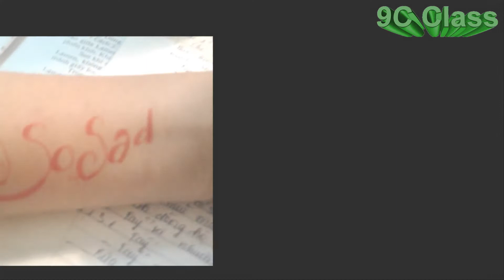9C Class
Tập thể lớp 9C niên khóa 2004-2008